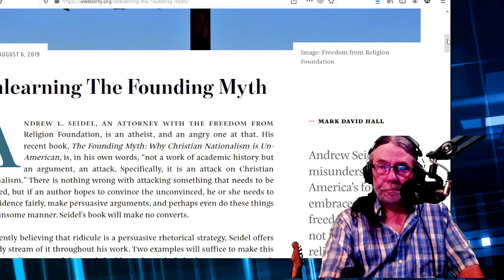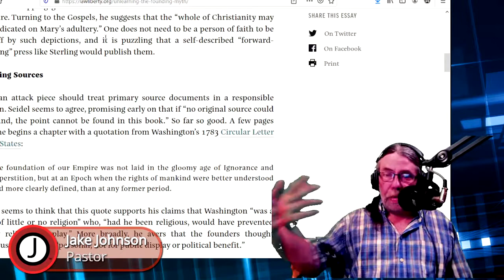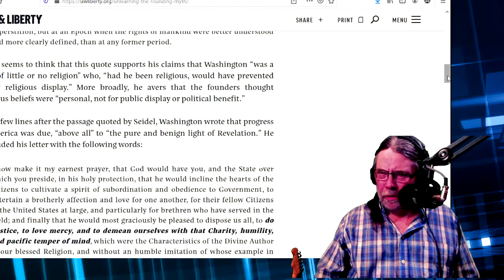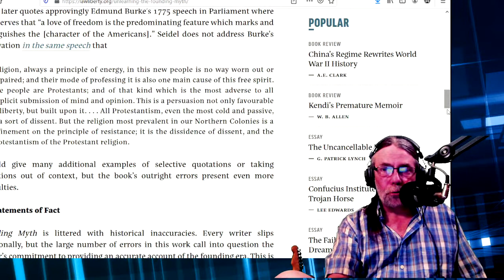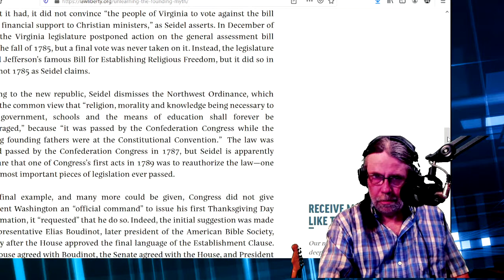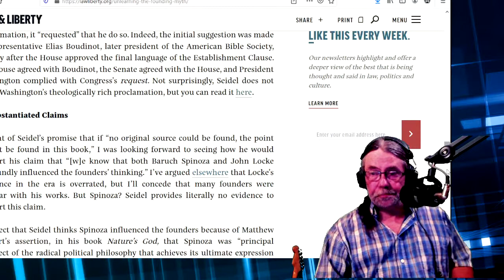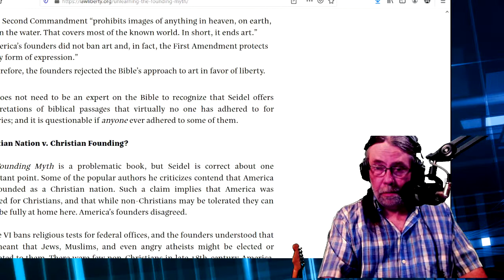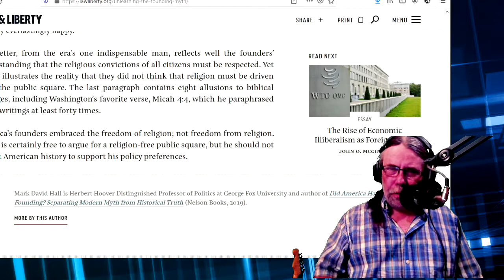#189 Untethered Live - Wednesday- Chill Stream- Article by Mark David Hall & More + Music Too!!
Please remember to support what you love or it will go away.

All music is presented FREE. Songs that are copyrighted material are given as a rendition, an homage, an honorable way to APPRECIATE the Art & Artist.
I'm NOT making money off said materials. I'm a player sharing music. Same as ALL players the world over. I use this material for Commentary, Research, Teaching/Learning, Parody, Appreciation, Review & Entertainment. All Rights & Ownership go to the artists, writers, labels, producers & composers. I make NO claim to have written, or be licensed to use these songs for profit. I re-arrange & remove parts & Re-imagine songs to be transformative & MAKE AN ORIGINAL WORK.
ANNOTATION:

WEEKLY SCHEDULE
1. "BIBLE STUDY" every Monday at 8:30pm Est.
New Testament
(Cover to Cover, Book by Book, Chapter - Verse - Explanation - Understanding)
One full hour of discovering the meanings behind the Powerful Word of God, followed by One full hour of Q&A

2. "BIBLE STUDY" every Sunday at 8:00pm Est.

3. "Untethered Live Stream" Friday & Wednesday at 8:30pm Est
Jake plays ALL your favorite Hit Songs, as well as, Jake Johnson Original Music.
We'll be having conversations, debates & lectures about all kinds of things. No subject is Taboo..
All images that are shown in this video are copied directly from a "Google Image Search" and are being used for a visual aide to the commentary on the subject being discussed. All songs and/or video materials belong to the Artist's, Producers, Writers, Labels, Owners and Holders. They are not for sale on this channel or and of it's affiliates.Thank you to all the Photographers, Graphic Designers, Song Writers, Producers, Owners and Labels for the brief use of your materials for the purposes of "Fair Use" Commentary, Parody, Teaching, Research, Review, Research, Appreciation, Entertainment and/or Constructive Criticism. I DO NOT MONETIZE THIS CHANNEL.